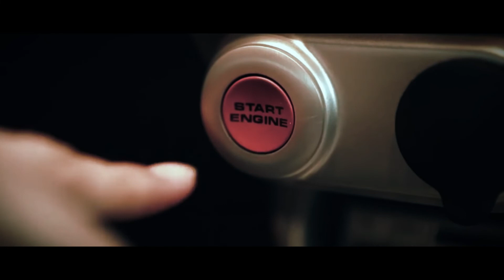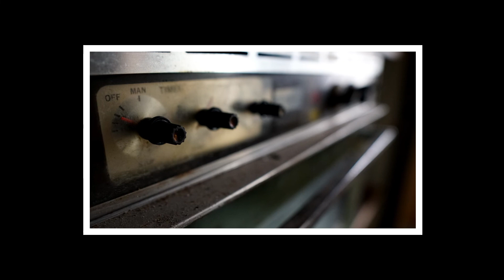Enthusiasm For Explore - Denmark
Road side find. Seems the place was made into two apartments. Alas, it is abandoned now. I left out a few of the rooms to keep this video short.

Technical side:
Film with a DJI Pocket 2 - Sony A6300

Music by Swade Simpson - I Miss Your Love (feat. Ellie Lebar)